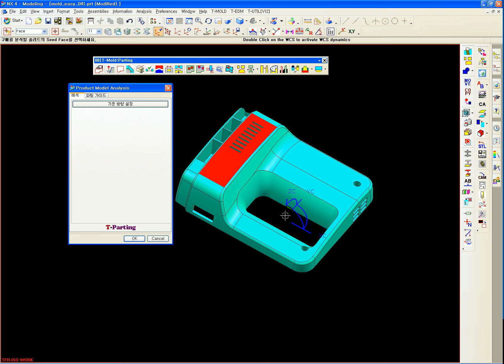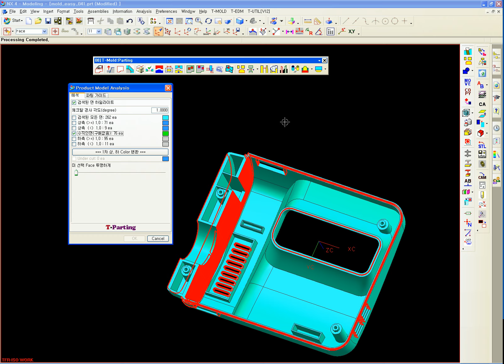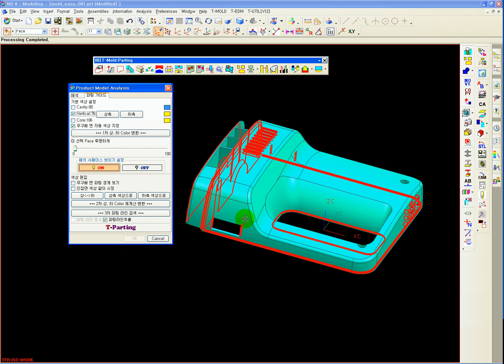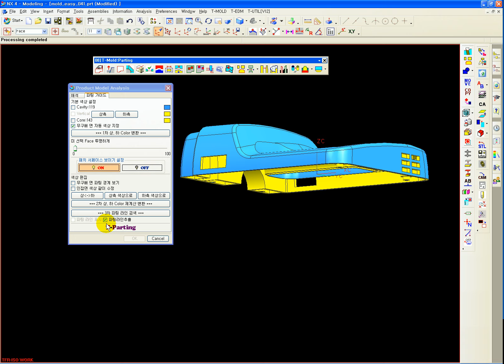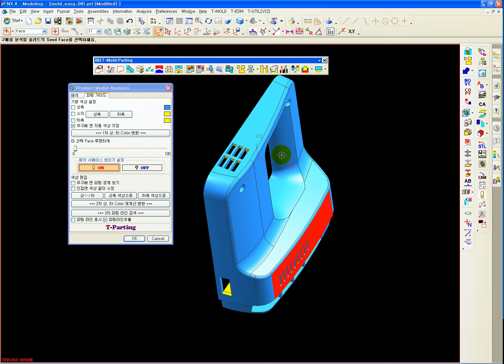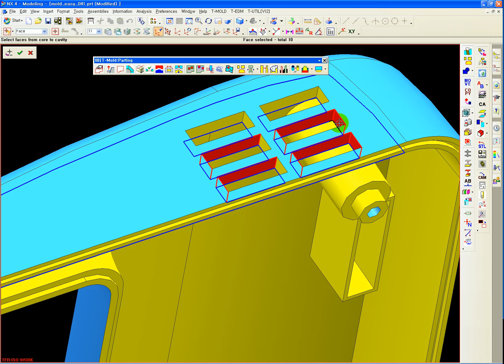edu_\T-PARTING\02.검사및_파팅라인_가이드